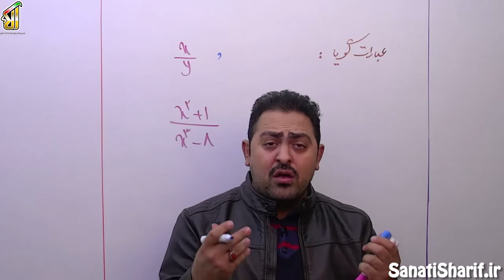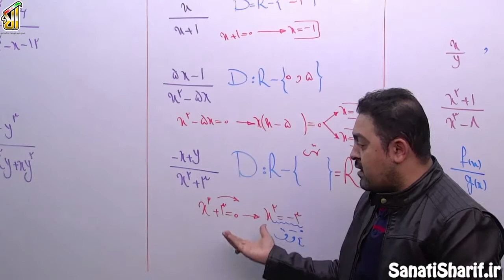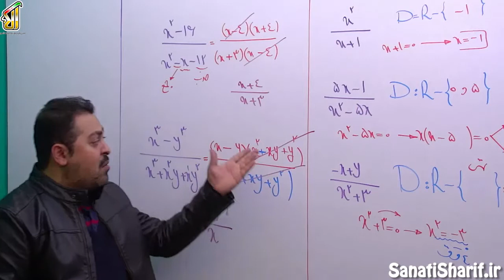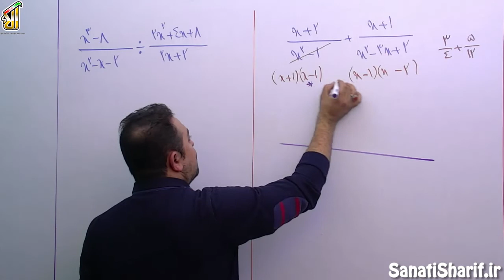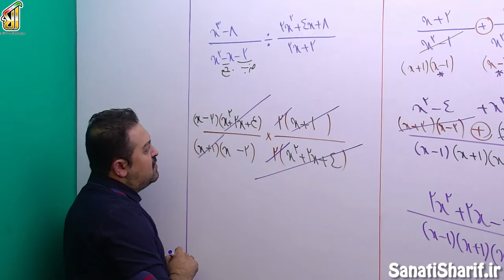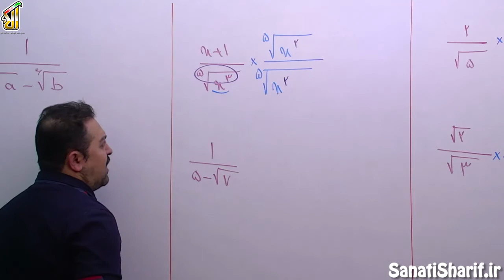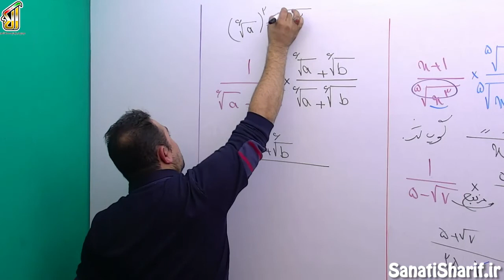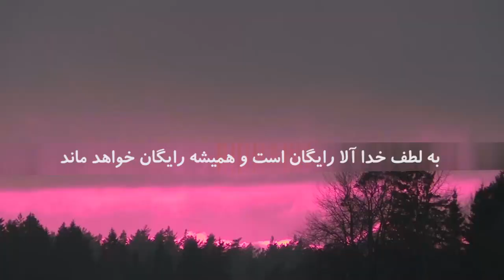فیلم جلسه 12 - فصل سوم: توان های گویا و عبارت های جبری (قسمت چهارم)، عبارات گویا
تو این قسمت می خوام براتون عبرات های گویا رو درس بدم قسمت بسیار مهمی هستش ولی شما باید قبلش کلیپ اتحاد و تجزیه و توان رسانی و ریشه گیری رو دیده باشید و یاد گرفته باشید وگرنه تو این قسمت دچار مشکل میشید، پیشنهاد می کنم قبل از دیدن این کلیپ، کلیپ های گذشته رو ببنید یاد بگیرد مسلط بشین و سپس عبرات های گویا رو ببنید